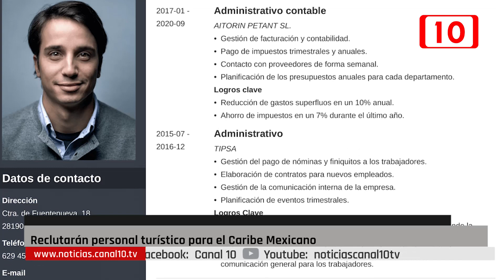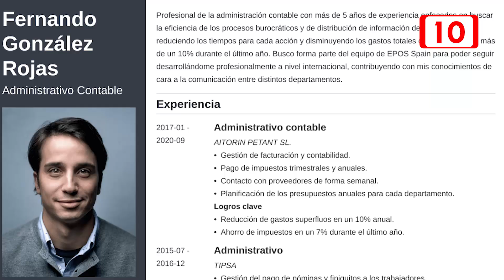Reclutarán personal turístico para el Caribe Mexicano